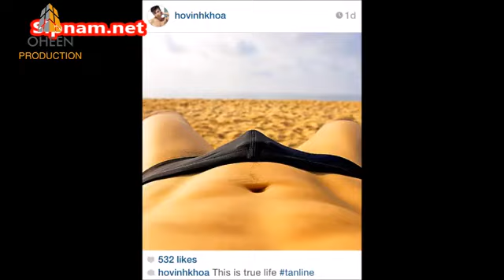Clip Hồ Vĩnh Khoa sexy khoe hàng bò gân - SIXPACKMAGIC.NET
Check out 5 secrets and get the *FREE* report to PERMANENTLY get six packs (quick)!!!

six pack, six pack workout, six pack abs, lose belly fat, burn belly fat

Everyone Has A Six Pack!!

Everyone has a six pack just not everyone is at a body fat percentage low enough for it to be truly revealed in all its glory. You could perform 1000 crunches every day for the rest of your life but if you are not at a low enough body fat percentage, or in a calorie deficit adequate to reduce your body fat, you will never see six pack abs.

Abs Really Are Made In the Kitchen

So How Do You Reveal Your Abs?

The only way to reduce your body fat low enough in which your abs or “six pack” becomes visible is to be in a calorie deficit. This means using (burning) more calories per day then you are consuming. Therefore putting a large emphasis on diet over physical training, hence the phrase “Abs are made in the kitchen”.

The time it will take to reveal your abs is dependent on your current physique and level of body fat. Generally speaking a body fat level of under 10% is the most desirable for achieving a complete six pack. Some people may find they can achieve visible abs at a higher body fat percentage, others may find a lower level of body fat is required to produce the most desirable results.

If you have never had visible abs or a six pack before, it is important to stick to the game plan and remain consistent with your diet and exercise. Unless you are genetically gifted achieving and maintaining a solid six pack is not quite as simple or as easy as many supplement companies and athletes make it out to be.